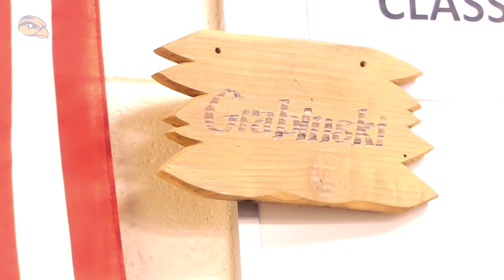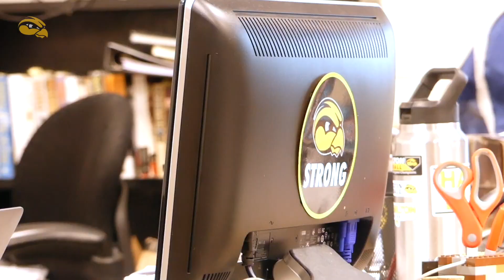Staff Spotlight: HHS teacher Brian Grabinski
Staff Spotlight: Hamilton High School history & physical education teacher, Mr. Brian Grabinski 😎

After landing a job in Hamilton during college, Hamilton High School history and physical education teacher and coach Brian Grabinski hasn't looked back. 23 years later, he says the values of the community has kept him and his family in Hamilton. 💛

"We have a community that emphasizes hardwork, teamwork, and self sacrifice and makes it a great place to live and raise a family. The overall values of the community make it a great place to work and live."

We are so thankful to have the Mr. Grabinski at HHS! 🤩